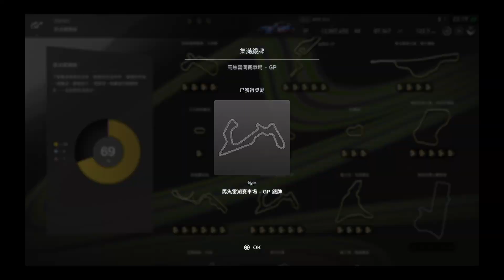【GT Sport】馬焦雷湖賽車場 - GP - 環道體驗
1 - 0:07
2 - 0:58
3 - 1:36
4 - 2:17
5 - 2:52
Final - 3:55